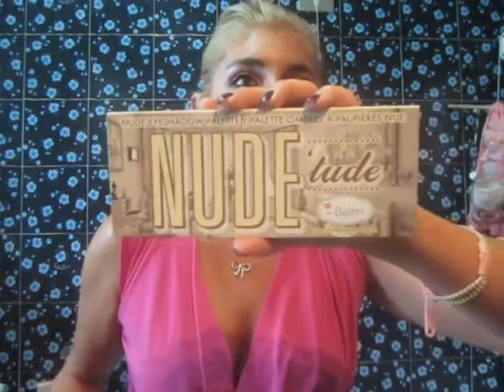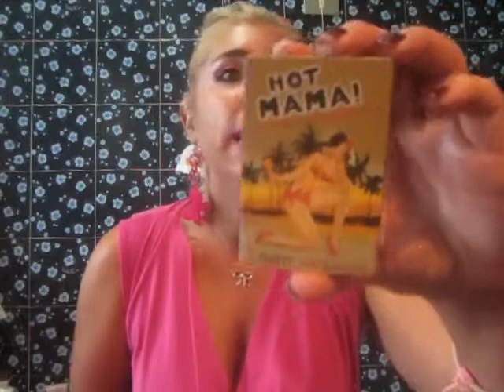Fotd * Proviamo Insieme I Prodotti Di "The Balm"